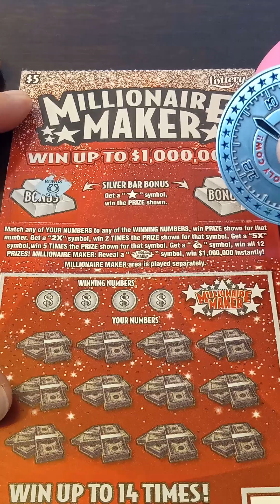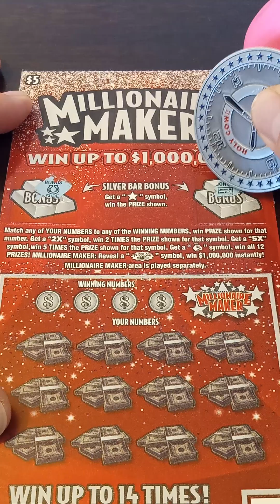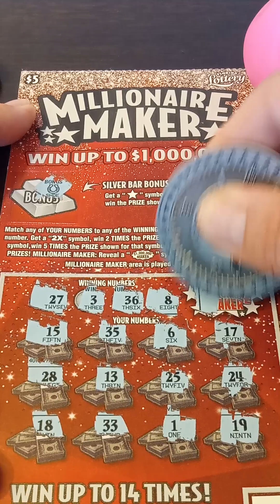Hunting for a jackpot today 🤞🦩💰🎇